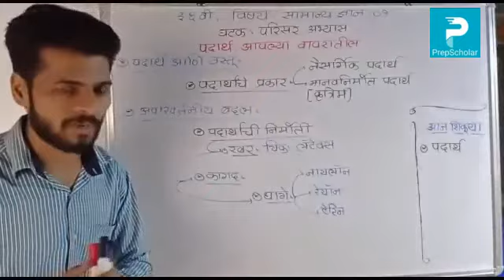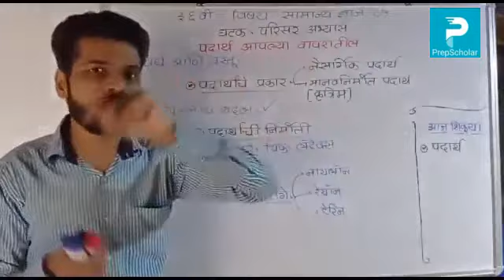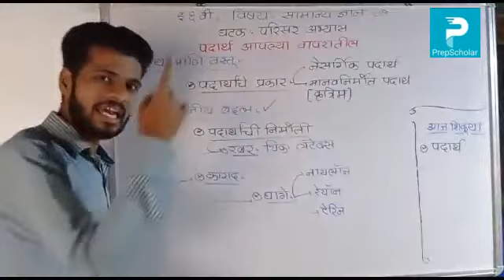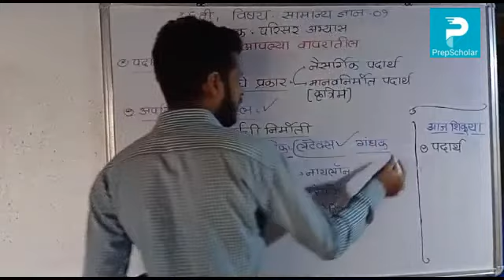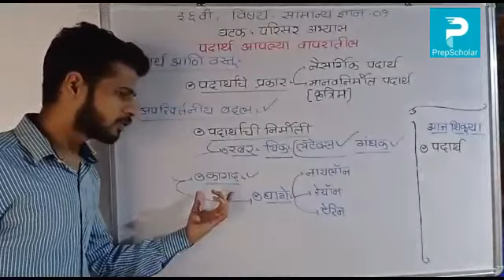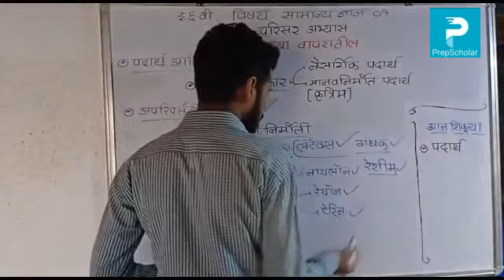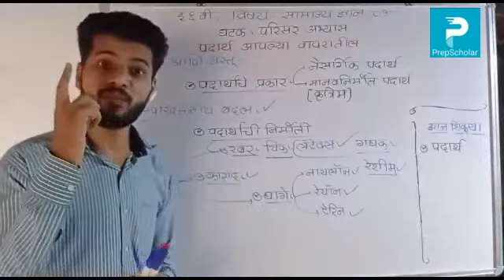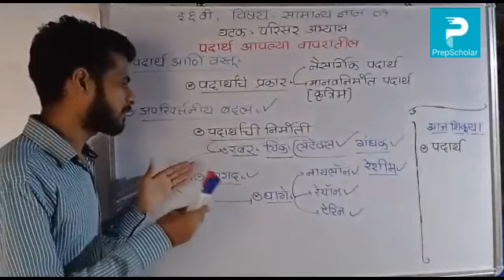11.4] सामान्यज्ञान1 : परिसर अभ्यास - पदार्थ आपल्या वापरातील 6th